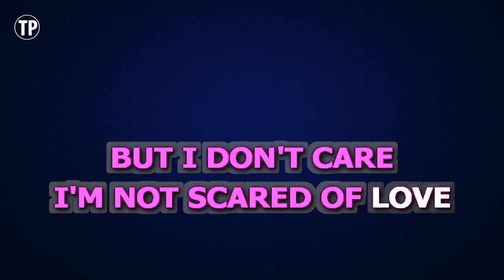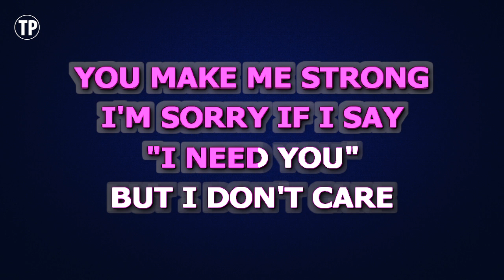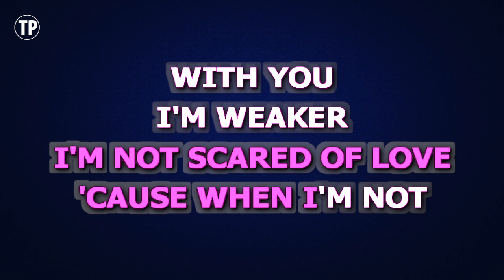One Direction - Strong (Karaoke Version)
Enjoy singing along with this Karaoke Version of Strong as made famous by One Direction.

Strong is a song originally recorded by One Direction. This version of the song has been fully re-recorded and re-arranged by Miguel Galguera

Release Notes:
· Songwriters: JULIAN BUNETTA, JOHN HENRY RYAN, LOUIS WILLIAM TOMLINSON, JAMIE SCOTT BAYLIN
· Publishers: COPYRIGHT CONTROL, BMG PLATINUM SONGS, EMI BLACKWOOD MUSIC INC, SONGS OF UNIVERSAL INC